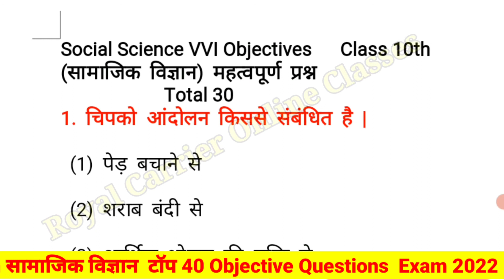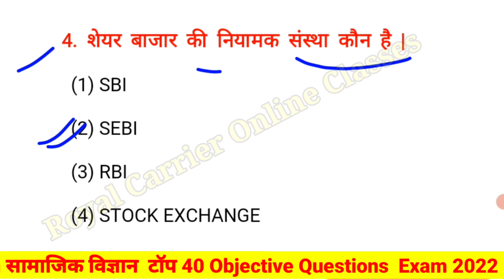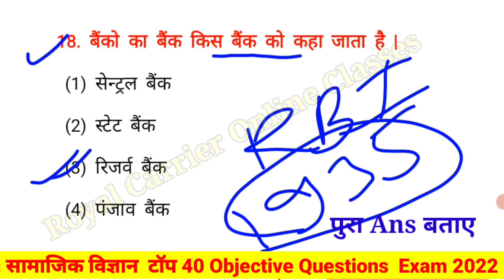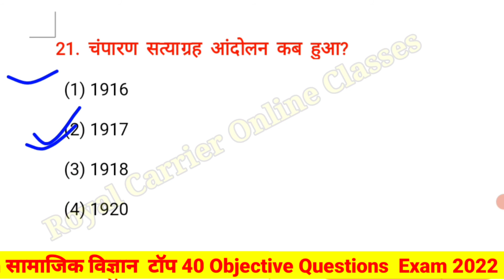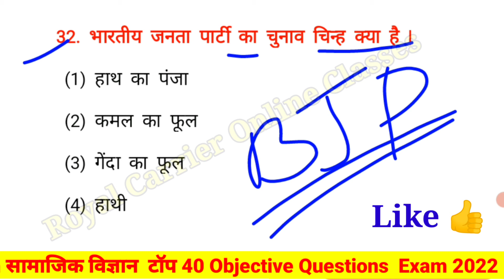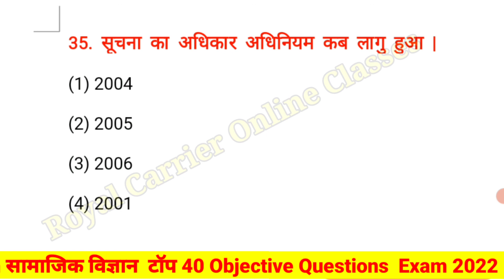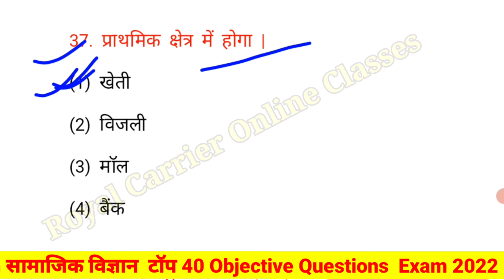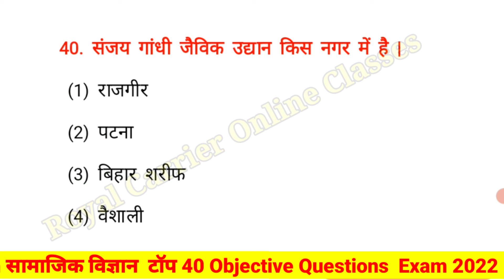परीक्षा से पहले हुआ मैट्रिक Social Science का प्रश्न वायरल।। 10th सामाजिक विज्ञान।। देख लो जल्दी से